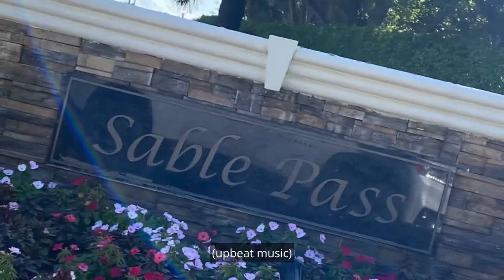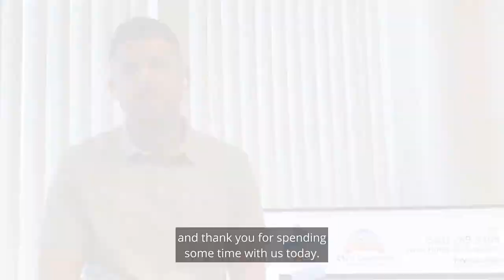Sable Pass in Parkland, FL Chris Cusimano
Hi!

Are you thinking about moving to Parkland and looking for more information on particular neighborhoods? Hopefully, this will help! This is Sable Pass.

Text Us Anytime, We're Friendly!